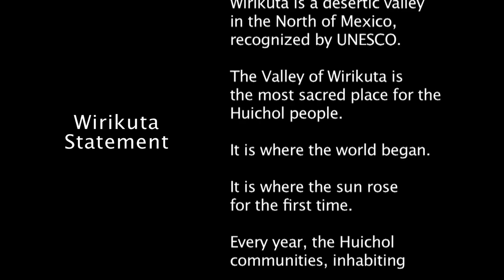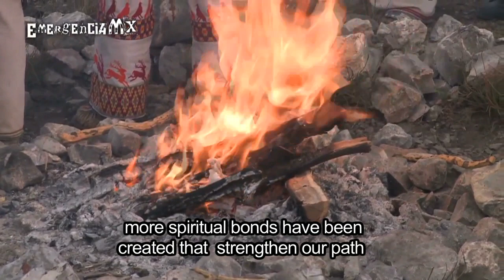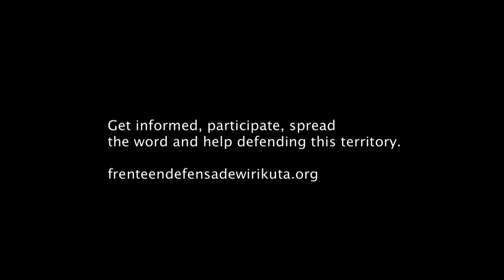Wirikuta Statement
Wirikuta is a desert valley in the North of Mexico, in San Luis Potosi.

It not only has been recognized by UNESCO as a natural and sacred area, Wirikuta is the most sacred place for the Huichol people.

The Valley of Wirikuta is where the world began.

It was there where the sun rose for the first time.

Every year, the Huichol communities, inhabiting different parts of Mexico, undertake a 400km pilgrimage to their sacred Valley.

The Mexican President, earlier promising to safeguard their culture and territory,has just yielded 22 concessions for open pit mining to the Canadian enterprise First Majestic Silver Coorp.

That is 6,000 acres of their ancestral territory, 50% of such desert.

To this events, the Huichol people make the following declaration to the Mexican government and to all humanity.

Get informed, participate, spread the word and help defending this territory.

Why believing some have the right to destroy somebody else's home, land and temple?

In the end, is it not all part of the same planet we all inhabit?